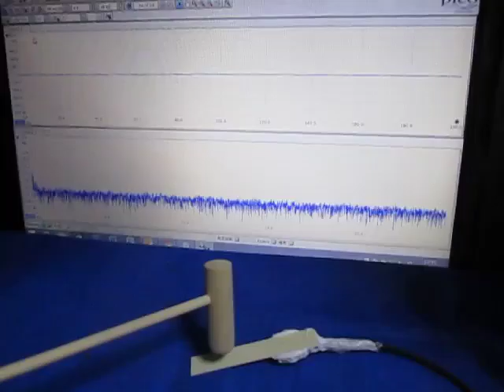超音波実験 Ultrasonic experiment ‹超音波システム研究所 ultrasonic-labo›